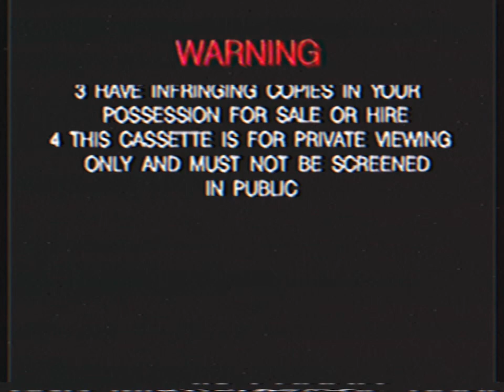Opening To The Raccoons - Courting Disaster 1995 VHS Australia